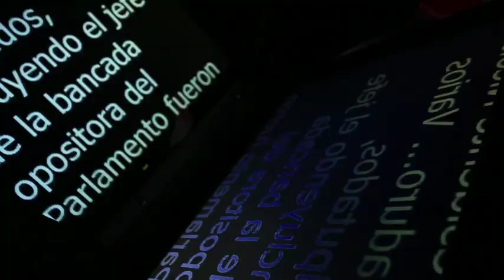Rector de Universidad de Guanajuato ofrece disculpas por asesinato de estudiantes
El gobernador de Guanajuato, Diego Sinhue, y el rector de la Universidad de Guanajuato, Luis Felipe Guerrero Agripino, ofrecieron disculpas públicas a la comunidad estudiantil, que lleva seis días en paro, luego del feminicidio de la estudiante Ana Daniela Vega

Te invitamos a ver el siguiente video:

Laura Karen Espíndola estuvo en un bar y no desaparecida